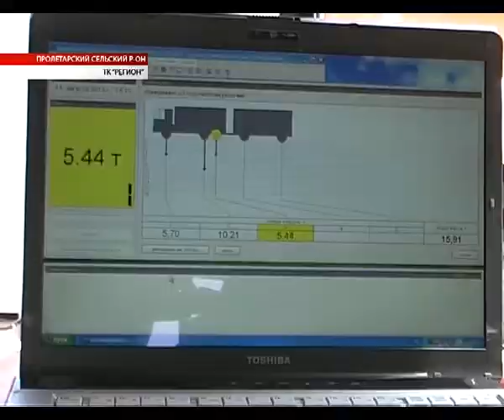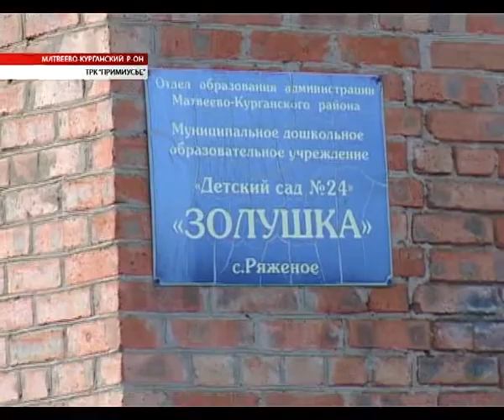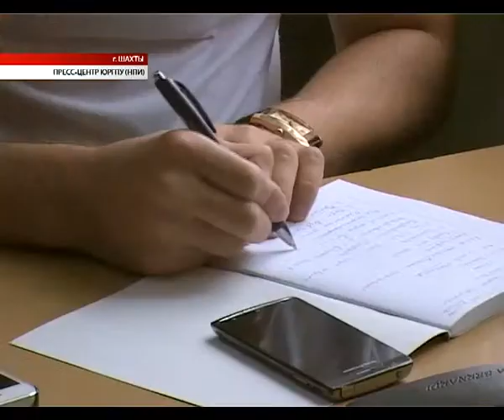Время местное 11.09.2013